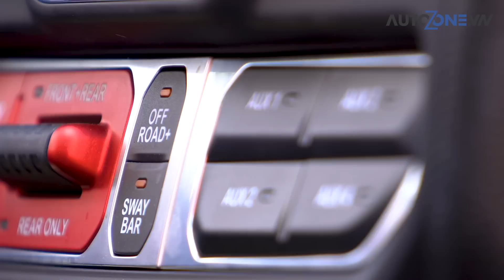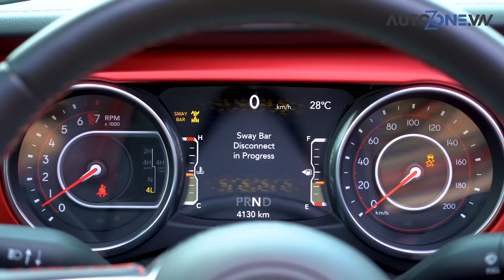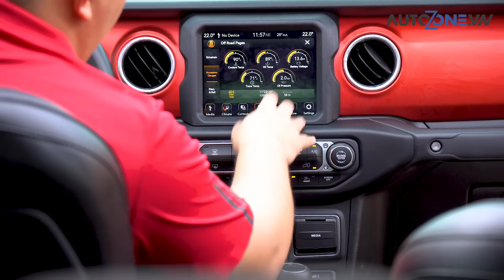[Autozone.vn] Test khả năng đi địa hình của Jeep Sahara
© Bản quyền thuộc về Autozone
© Copyright by Autozone ☞ Do not Reup